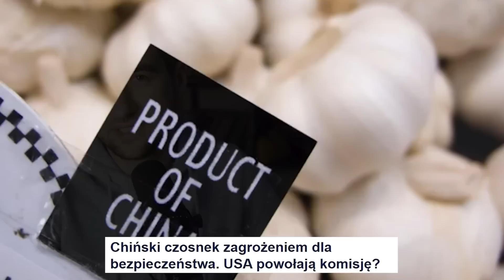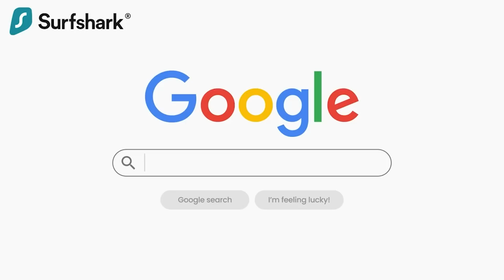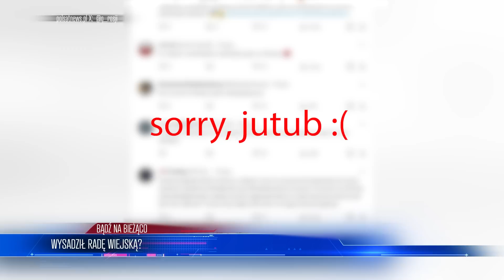Z Ostatniej Chwili! Ukrainiec WYS4DZIŁ Się Na Spotkaniu z Politykami! [ MAMY NAGRANIE]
💥💥💥Kup Surfshark VPN na 👈 — Wprowadź kod promocyjny BNB, aby uzyskać 3 dodatkowe miesiące ZA DARMO 💥💥💥

Z Ostatniej Chwili! Ukraiński Polityk Wysadził Radę! [ MAMY NAGRANIE]

Lista tematów 00:00
Wysadził radę wiejską? 02:19
Serbowie protestują o wynik wyborów 07:35
Kościół o parach homoseksualnych 12:17
Niebezpieczny czosnek z Chin 16:41

W tym odcinku zaczynamy od refleksji na temat sposobu, w jaki media kierują naszą uwagę na mniej istotne wydarzenia, zamiast skupiać się na poważniejszych kryzysach globalnych. Następnie przenosimy się do Bałkanów, gdzie analizujemy trudną sytuację polityczną w Serbii i jej wpływ na region. Poruszamy również temat kontrowersyjnych decyzji Watykanu dotyczących par jednopłciowych i ich wpływu na społeczność katolicką. Kończymy odcinek omówieniem kuriozalnej sytuacji związanej z chińskim czosnkiem, który stał się przedmiotem zainteresowania amerykańskich władz. Ten odcinek ma na celu zwrócenie uwagi na to, jak media kształtują nasze postrzeganie ważnych kwestii i wydarzeń na świecie